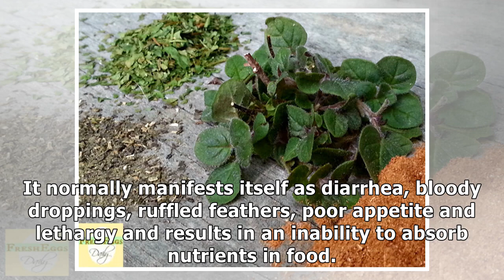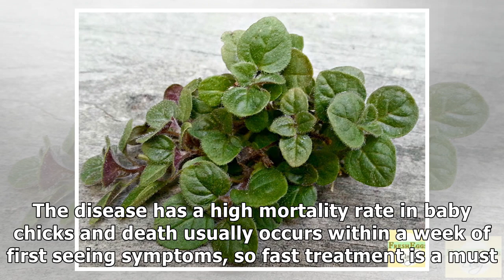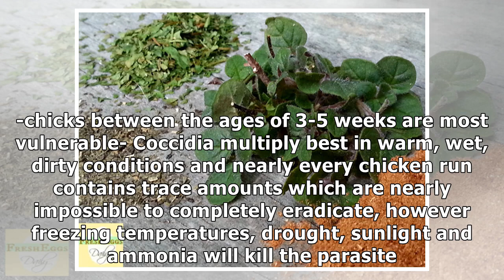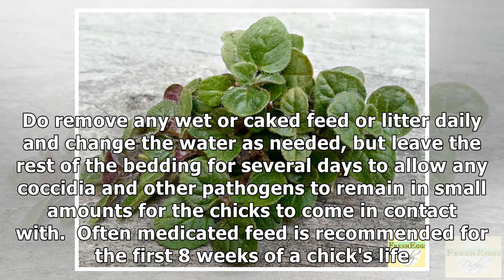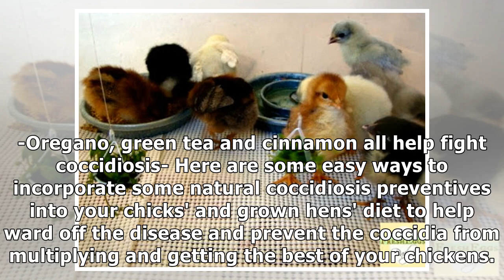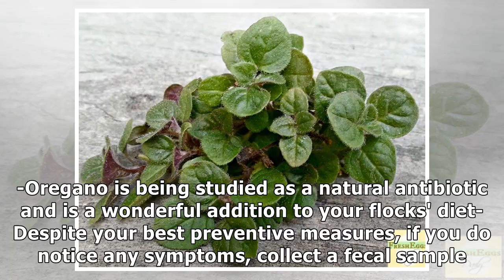Coccidia | Coccidiosis - Natural Prevention and Treatment for Chicks and Chickens